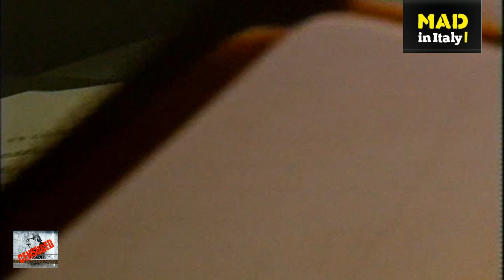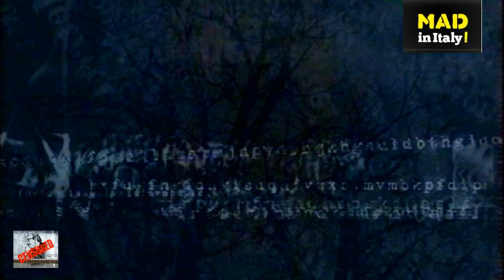Eroi da ricordare - "Mettersi a posto" A Palermo - Caso V.Conticello - 5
La denuncia di Vincenzo Conticello: aveva lasciato Palermo dopo aver denunciato un gruppo di mafiosi.Conticello è considerato un simbolo della lotta alla mafia. Nel 2005 ha denunciato i quattro mafiosi che  l'avevano intimidito, chiedendogli il pizzo, e dal 2006 vive sotto scorta.  Il processo che coinvolge l'Antica focacceria San Francesco è terminato a novembre del 2007, condannando Francuzzo Spadaro, Vito Sei Vita,  Giovanni Di Salvo e Franco D'Aleo a un totale di quasi 50 anni di carcere.
Mario Monsellato